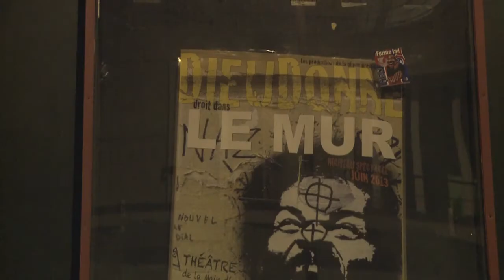Keine Bühne für faule Judenwitze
Am Donnerstag wollte der umstrittene Komiker Dieudonné in Nantes seine Frankreich-Tournee starten - doch der wegen antisemitischer Sprüche mehrfach vorbestrafte Satiriker hat nicht nur dort Auftrittsverbot bekommen. Präsident François Hollande hat die örtlichen Behörden zu einem harten Kurs gegenüber Dieudonné aufgerufen.